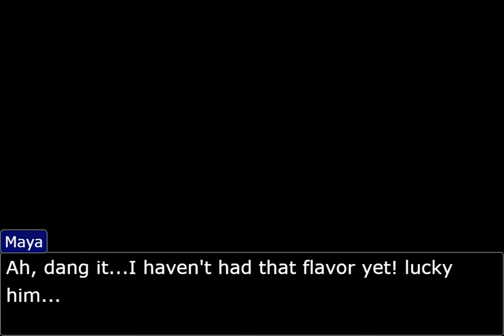Maya is Banned From Burgers Pt. 2 - The Rewrite (OBJECTION.LOL)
Finally got around to finishing up a rewrite of this...it deviates from the older version, which is still available for viewing, zi\just didn't feel like following through with the whole Heisenburger thing.

Character Codes:

[MINI] Franziska von Karma: FESEJG
[MINI] Phoenix Wright:ZRMTJV
[AAI-fanmade]Phoenix Wright HD(by MMWAB): LSJUGV
[Trilogy] Miles Edgeworth (by MMWAB, GBA-sized): YUFUJQ
[Trilogy] Larry Butz: YMKJLW
[Trilogy] Dick Gumshoe: FOESVC